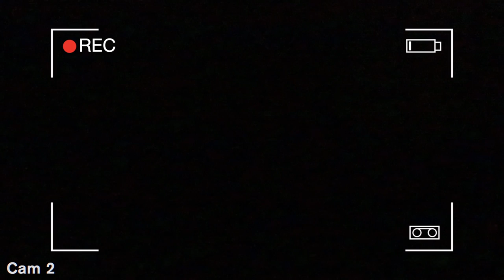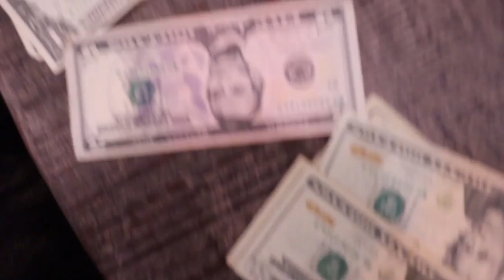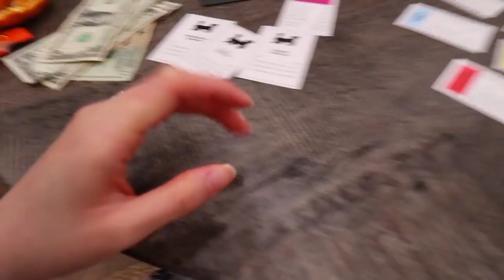We started a ROOMMATE PRANK WAR *He Hates Us Now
WELCOME BACK BISS! Today is a prank wars video... it wasn't supposed to be... none of this was supposed to happen but Dan Dan kept falling asleep outside on the couch or going to sleep early to the point where we were just too tempted and now we have started a full on prank wars in this house...
Let me know which prank you thought was the most impressive and which you like the most!